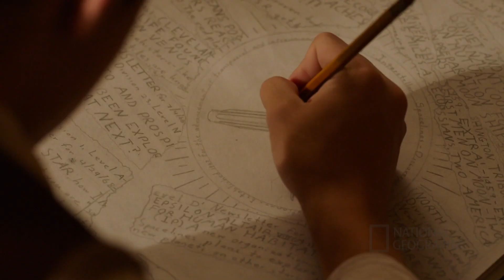Cosmos: Possible Worlds (Carl Sagan's Monologue)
I was looking forward to this series for a long time and it's finally here! One of the best monologue I have ever heard delivered by Carl Sagan from episode 2 "The Fleeting Grace of the Habitable Zone". I thank you National Geographic for providing this spectacular show to us and of course to all the people who are doing their part in the work in this cosmic world. ENJOY !